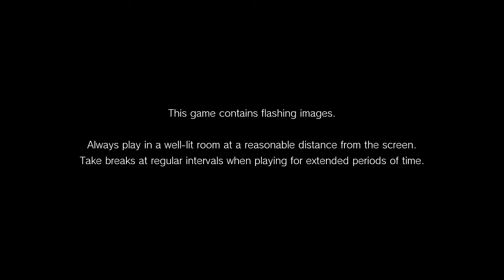Marvel vs Capcom Infinite Demo